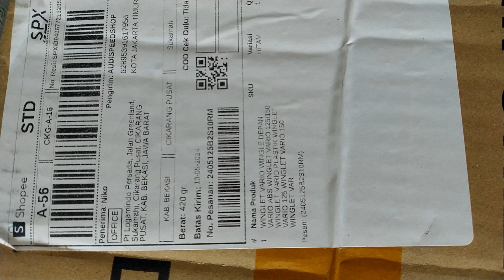ALHAMDULILLAH,..PaketaN SHobatkU BarusaN NyampaI DI CikaranG BekasI JawA BaraT,.